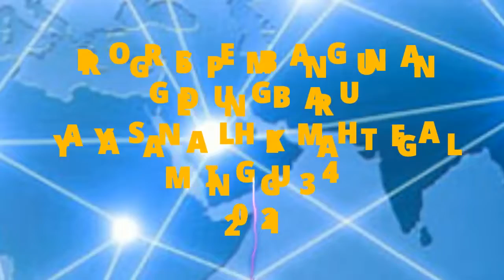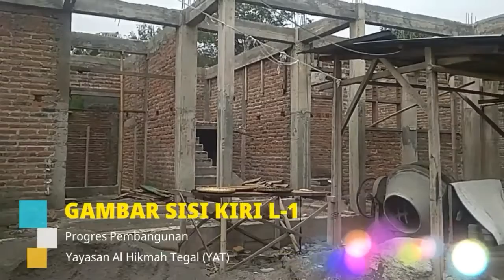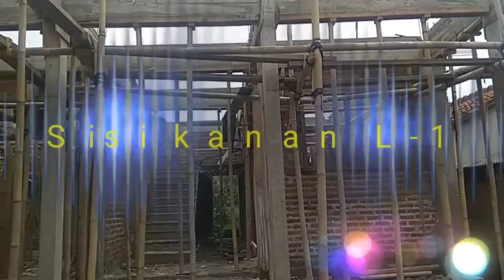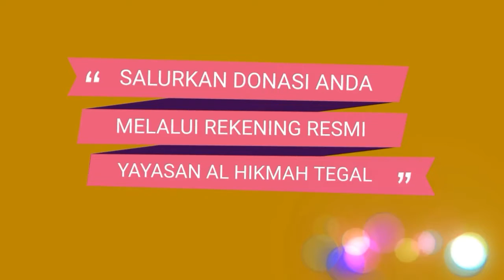Progres Pembangunan Yayasan Al Hikmah Tegal | M-34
Video progres pembangunan gedung baru Yayasan Al Hikmah Tegal - Minggu ke-34

Atas nama Panitia, Kami ucapkan terima kasih atas segala bentuk partisipasi kaum muslimin/t dalam proses pembangunan gedung baru Yayasan Al Hikmah yang nantinya di peruntukkan untuk pengembangan sarana belajar santri dan asrama santri mukim

Tidak ada untaian kata yg lbh indah selain doa Kami semoga segala bentuk amal donatur menjadi amal ibadah yg akan terus mengalir pahala, kemanfaatan, keberkahan dan keselamatan dunia akhirat. Aamiin

Tak lupa Panitia juga mohon maaf bila masih ada sesuatu yg dianggap kurang berkenan selama Kami mengemban amanah wakaf dan donasinya.